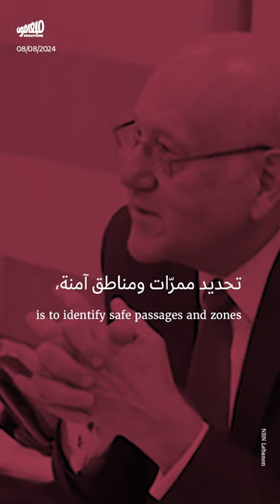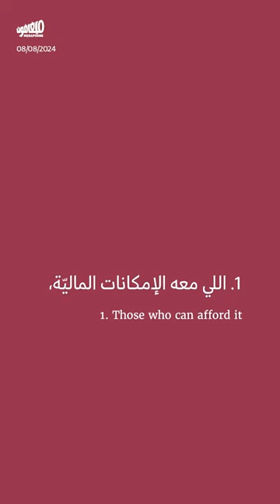الحرب في ظلّ حكومة غائبة: النجاة ليست للجميع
حين تترك الحكومة اللبنانيّين ليواجهوا الحرب وحدهم.